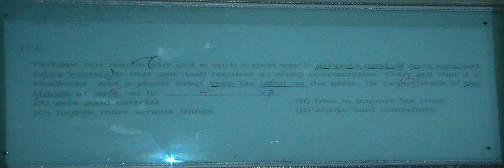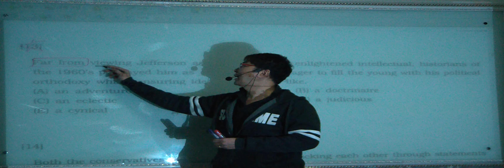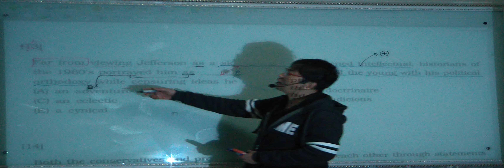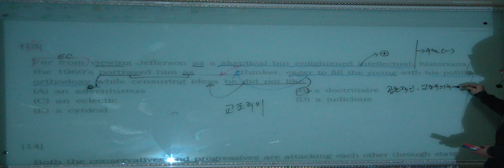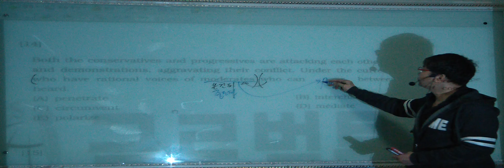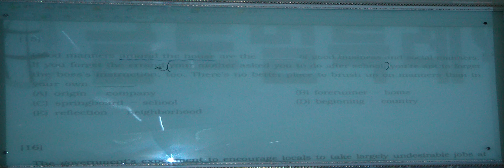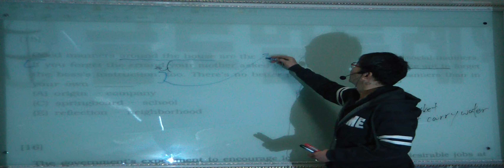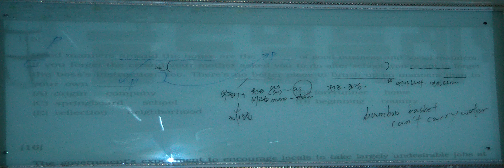특례영어 하지석쌤의 논리완성 - 심화과정 3강 (4)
논리완성의 완벽한 이해와 언어추론 능력배양